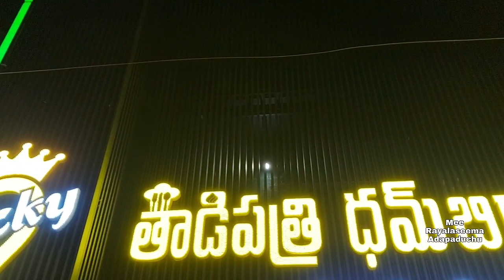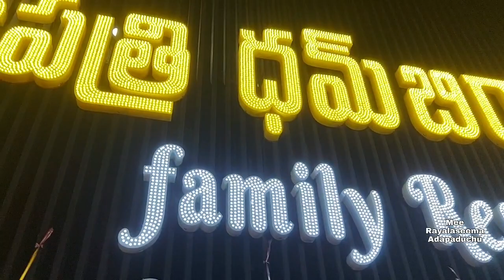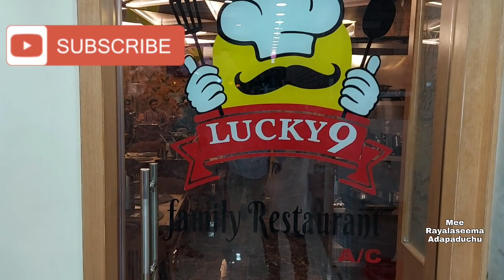Grand Opening @ Anantapur.Lucky9 Tadipatri Dum Biriyani Family Restaurant.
Grand opening @ Anantapur.
Lucky9 Tadipatri Dum Biriyani Family Restaurant.